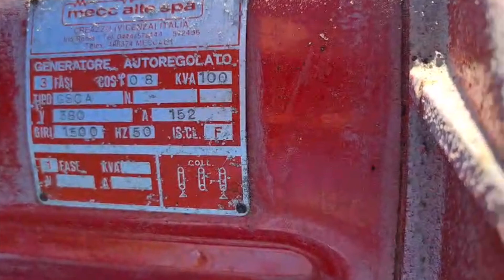Köp Generator/Elverk Deutz 100kVA på Klaravik